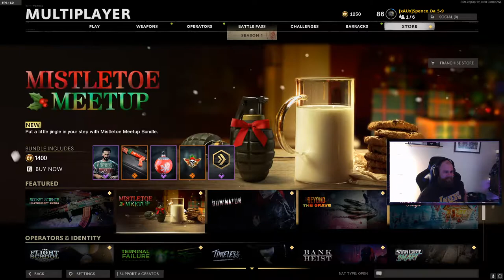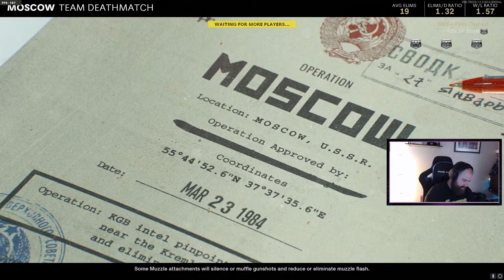Boxing Day Black Ops